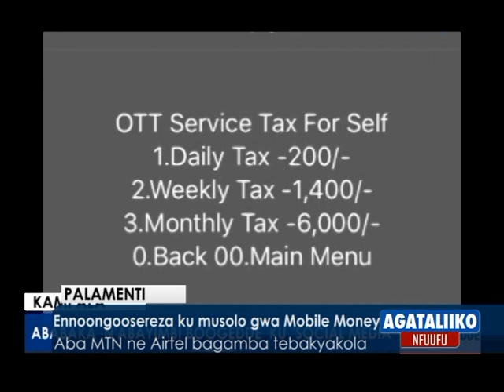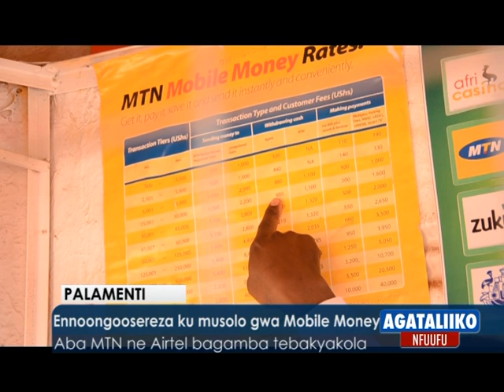Ennoongosereza ku musolo gwa Mobile Money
Aba MTN ne AIRTEL bagamba tebakyakola
-Ba Agenti ba Mobile money bekalakaasizza

Agataliiko nfuufu 01082018